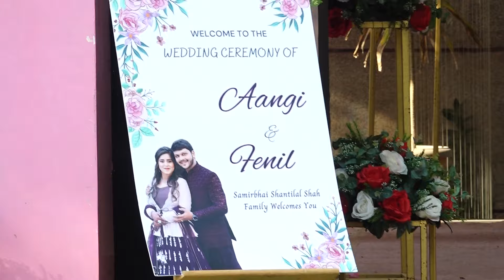Aangi & Fenil Wedding Highlight / R.K.Studio,Ranip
R.K.Studio,Ranip-Ahmedabad.
Wedding photography,
Cinematography ,
Prewedding,
Maternity shoot
Candid photography,
Mo.9601257827